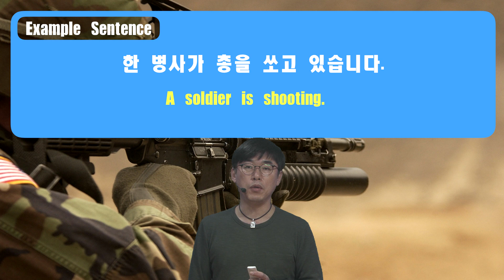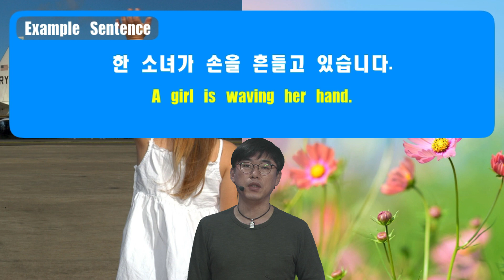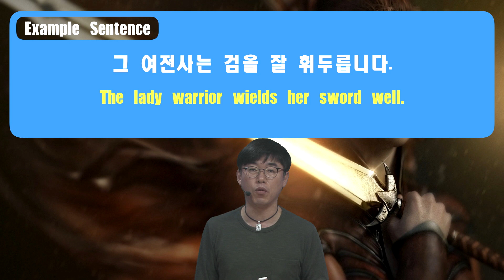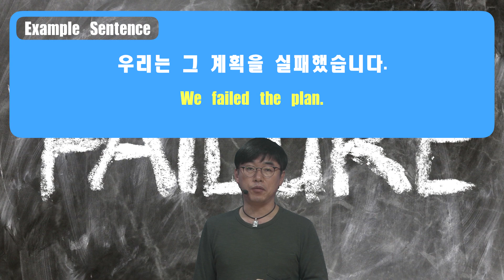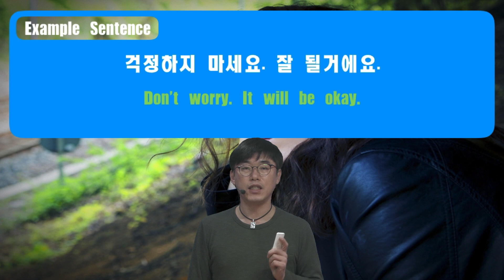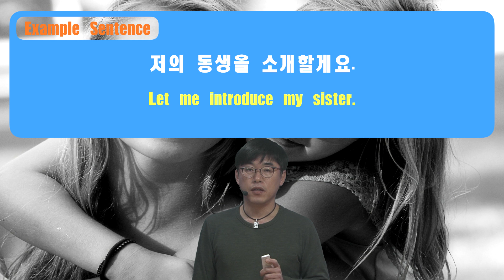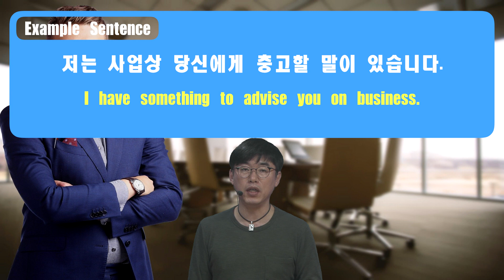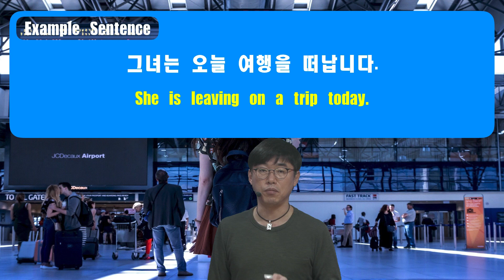K-Voca 10,000 Project-011[0201~0220]